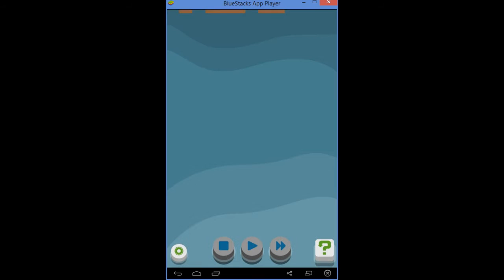RGB Express : Detour - Manchester 1 - 10 - Walkthrough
RGB Express is a unique and beautiful puzzle game. Simple to play, yet super addictive!
You are running RGB Express, the one and only company specialized in delivering colors.

This is how you do it in RGB Express:
1) Draw routes for your drivers. Make sure that every house receives the correct package.
2) Press play
3) Sit back and watch while RGB Express delivers!

Features in RGB Express:
} 240 levels with more coming as free updates
} Easy gameplay suitable for all ages
} Lots of challenges for puzzle game fans
} Beautiful Retina graphics
} Excellent soundtrack and hilarious sound effects